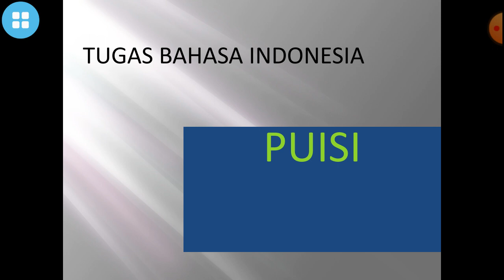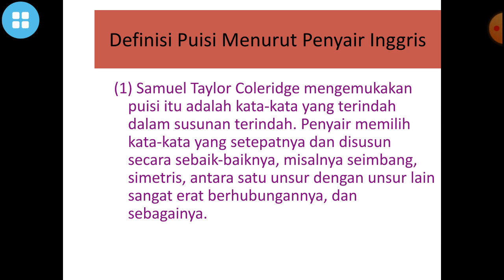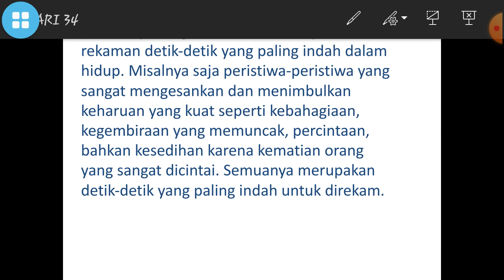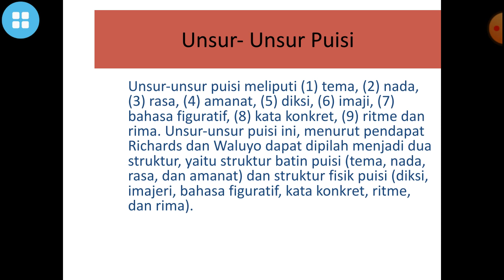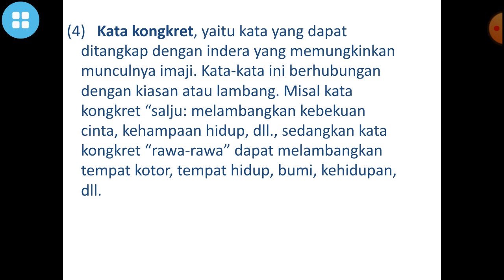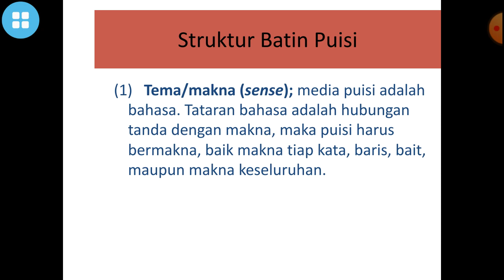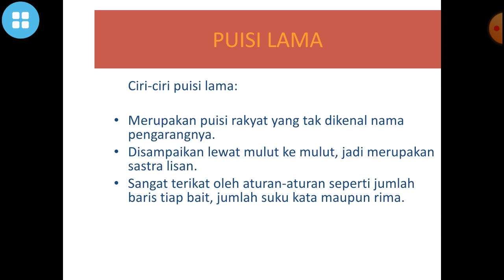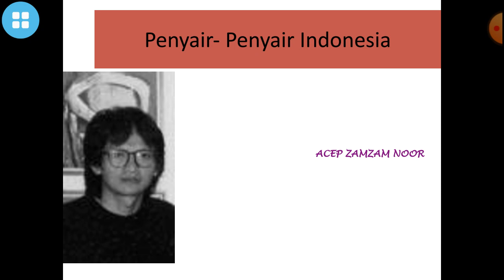Paparan Puisi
materi kelas X